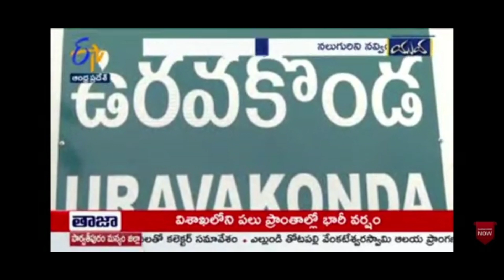comedy shop team... ETV Yuva program